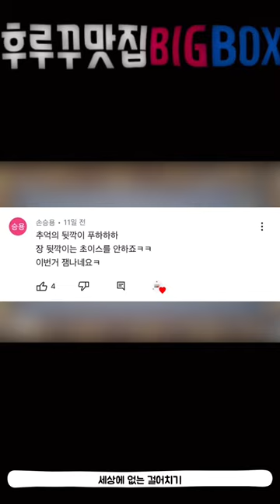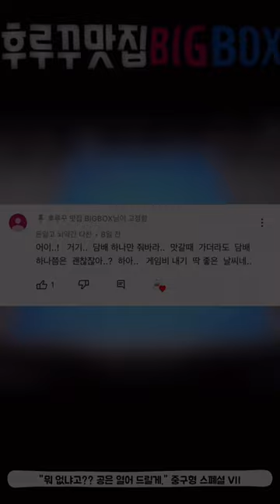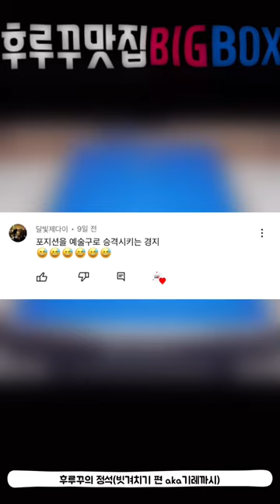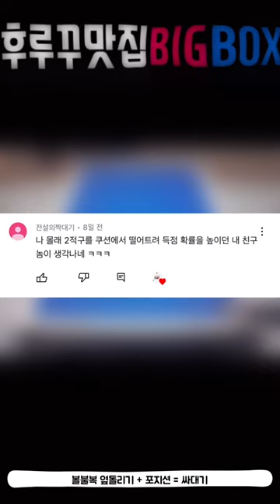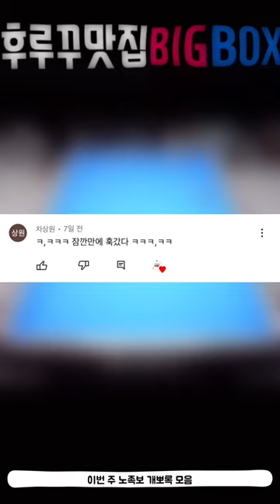후루꾸 대환장 파티 Vol 78